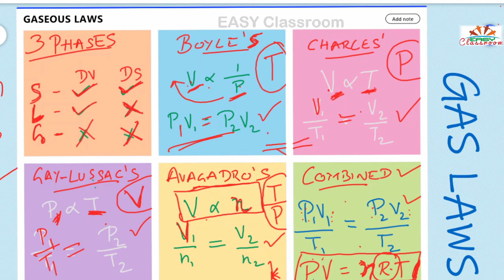Gas Laws in Tamil for ISC | CBSE | STATE | தமிழில்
Gaseous Laws explained in Tamil .
made simple for the students of ISC, CBSE, TamilNadu state board.